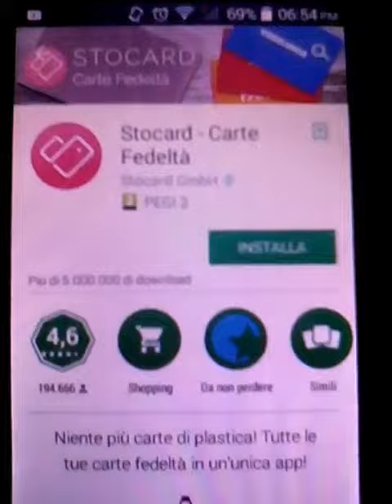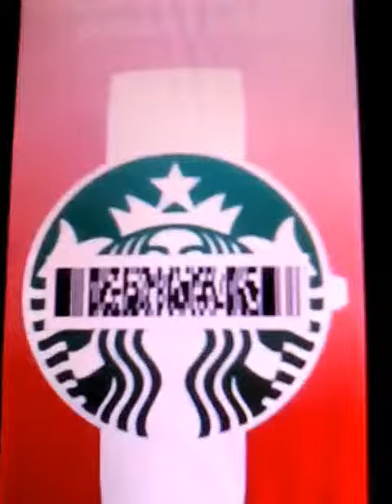StoCard - Carte Fedeltà